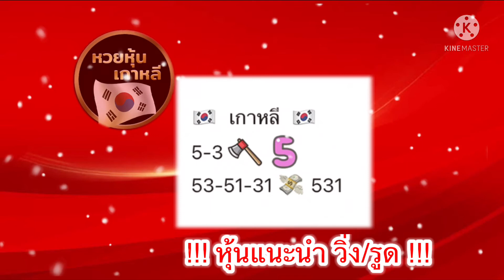แนวทาง!!หวยหุ้นรอบเช้า-บ่าย!!แม่น้ำหนึ่ง (17/08/64)